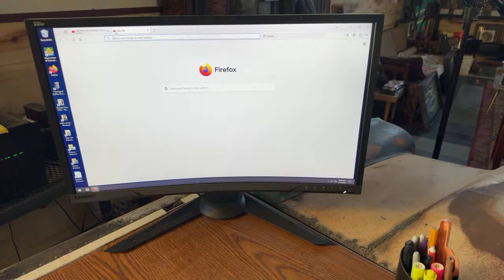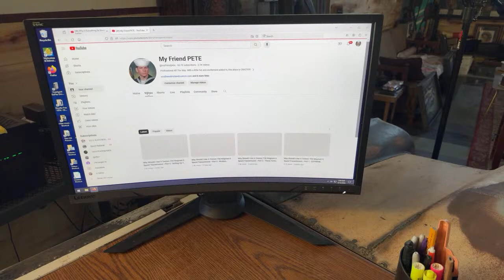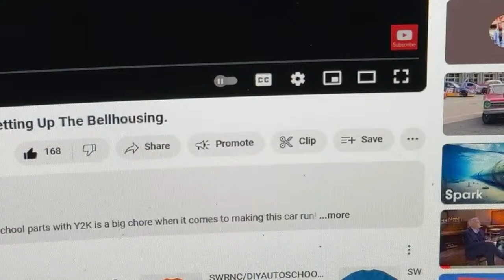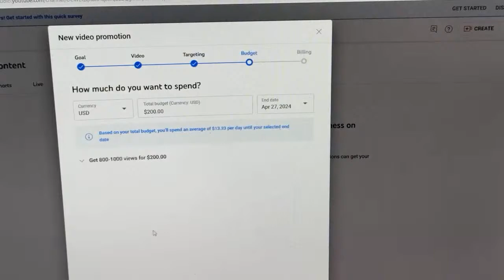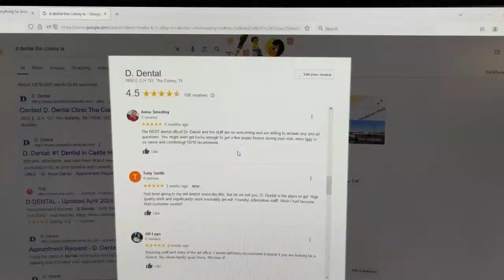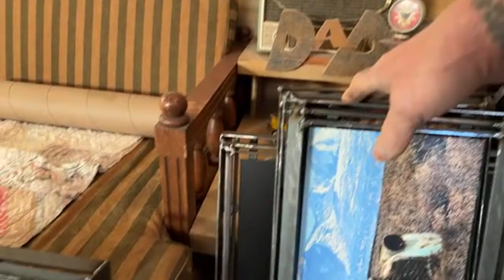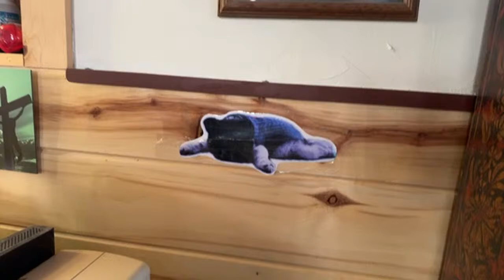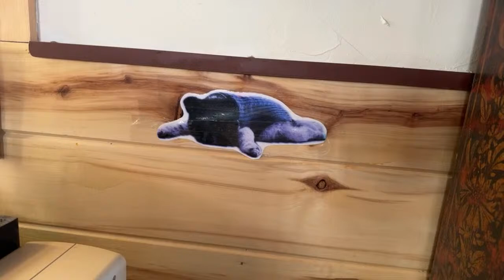Why Is Everything So Screwed Up? I’m Not The Winner!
Its Saturday Coffee with My Friend Pete.. We talk about how screwed up the world is when the scam is all around you and you can't even see it. WAKE UP PEOPLE because WOKE is here and it's not leaving.. What a JOKE!